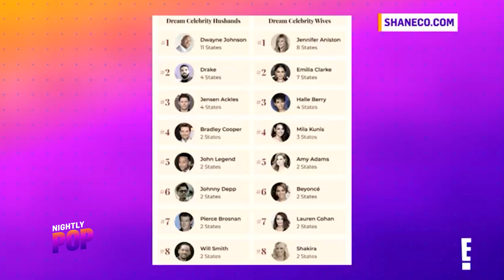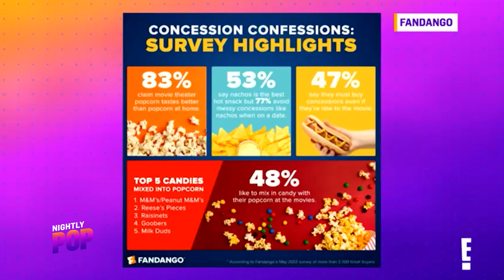Celeb Crushes RANKED, Best Movie Snacks & Ariana's A1 Impersonation | Nightly Pop | E!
Dwayne "The Rock" Johnson & Jennifer Aniston top the list of dream celebrity crushes, Fandango releases a list of tastiest movie theater snacks and Ariana Grande proves once again she's the queen of impersonations!

About Nightly Pop:
Morgan Stewart, Nina Parker and Hunter March dive into the week’s biggest stories in pop culture. Unfiltered and always outrageous.

Morgan Stewart: @MorganStewart
Justin Sylvester: @Justinasylvester
Nina Parker: @Mzgossipgirl
Hunter March: @HunterMarch
Lilliana Vazquez: @Lillianavazquez
Erin Lim: @ErinLim
Victor Cruz: @VictorCruz